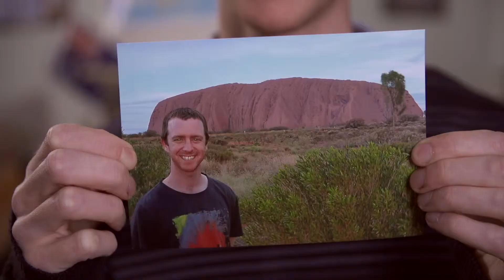Austravel Staff Stories: Paul's Photo of Uluru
In Part 3 of our Austravel Staff Stories, travel expert Paul remembers his visit to Uluru. Also known as Ayers Rock, this spectacular natural phenomenon is something that must be seen to be believed, and Paul’s photograph takes him back there every time he looks at it.